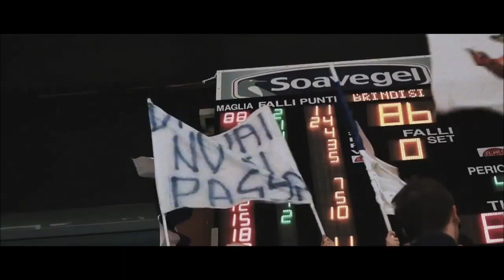Grazie Happy Casa Store: la storia continua..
4 anni di emozioni, gioie, vittorie, sacrifici, traguardi ⭐
4 stagioni da record su record 🔝